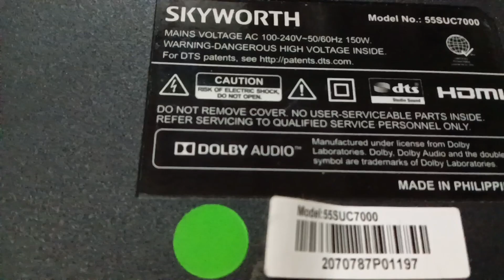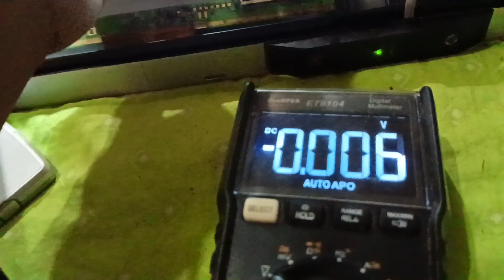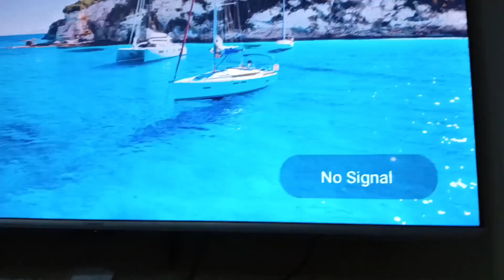Skyworth Android TV No picture with sound